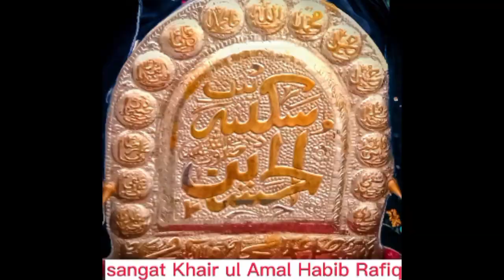6 ربیع الاول مدینہ واپسی علامہ نشاور عباس زیر اہتمام انجمن عون و محمد منڈی کواٹر فیصل آباد